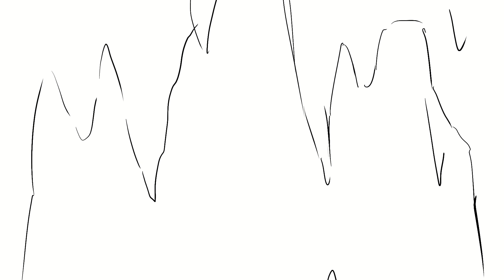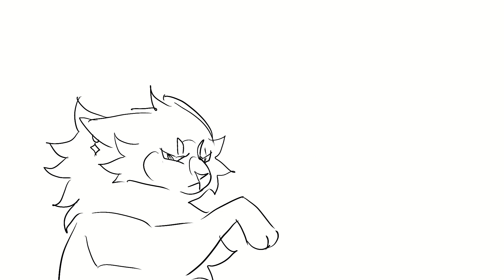✦ lightning and thunder - artfight animatic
WOOOHOOO HERE SHE IS.. she got a little messy at the end but its DONEEE two minutes of our sillies which is my (platonic) love letter to @frooostynoodles ILYYYYYY !

characters (belong to frosty and meee): mock and goose!

program(s) used: Clip Studio Paint

my discord server:   / discord